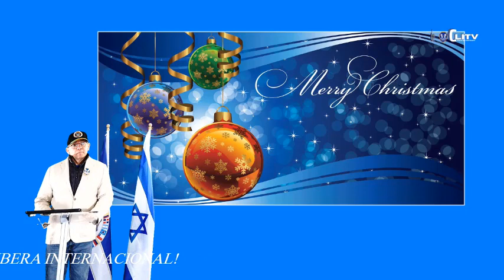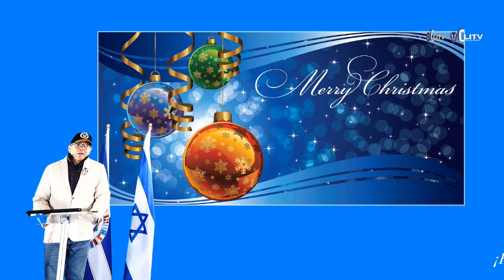FELIZ NAVIDAD Y AÑO NUEVO 2023 LES DESEA CRISTO LIBERA INTERNACIONAL